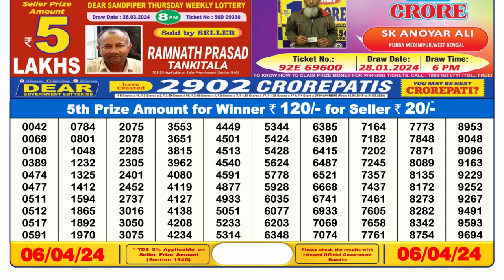🔴Dear Lottery Sambad Live 6pm today 06.04.24 Nagaland State Lottery Result